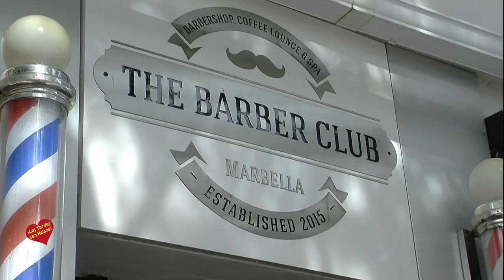Exposición de Pinturas de Rubia Caldeira